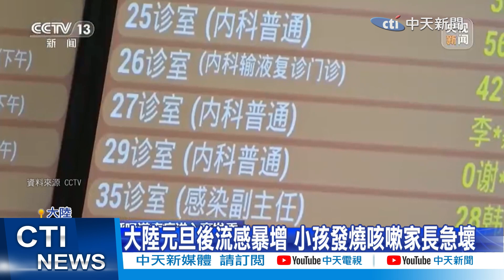【每日必看】大陸.香港爆流感高峰期 小孩發燒咳嗽家長急壞 20240105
大陸及香港，
都進入季節性流感高峰，
醫院擠滿了病人，
有些在急診室等待好幾小時，
香港衛生防護中心指出，
最近流感及新冠病人都有增加，
而JN.1成了新趨勢，
呼籲民眾盡快打流感及新冠疫苗，
進入人多的場所戴口罩。
以下是來自香港的報導。